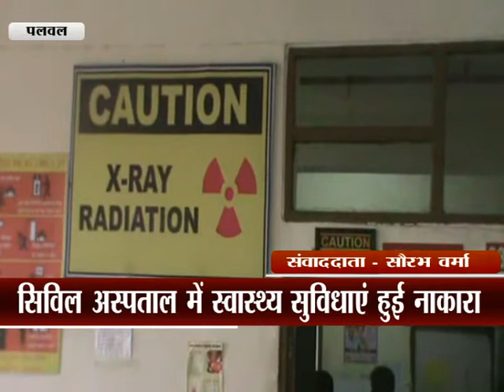पलवल║ सरकार के बेहतर स्वास्थ्य सुविधाएं उपलब्ध कराने के बड़े-बड़े विफल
bvmnews haryananews topnews bvmnewslive latestnews ║पलवल में सरकार भले ही लोगों को बेहतर स्वास्थ्य सुविधाएं उपलब्ध कराने के बड़े-बड़े दावे करें .लेकिन पलवल सिविल अस्पताल में स्वास्थ्य सुविधाएं किस प्रकार नाकारा साबित हो रही हैं. इसका उदाहरण देखने को मिला .जब पिछले 5 दिनों से खराब एक्स रे मशीन की स्वास्थ्य विभाग के अधिकारियों ने सुध नहीं ली. जिस से सैकड़ों मरीजों को वापस लौटना पड़ा.